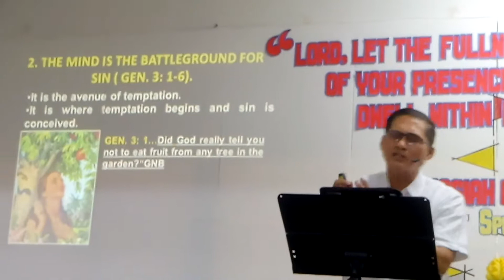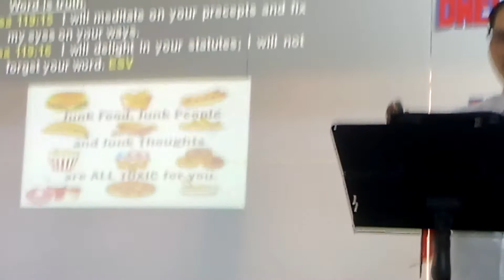Rev.Josiah Gagarin..."LIVING LIKE THERE IS NO TOMORROW"..(Part 2)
Wesleyan Fellowship HK Sunday Service Oct.8,2017